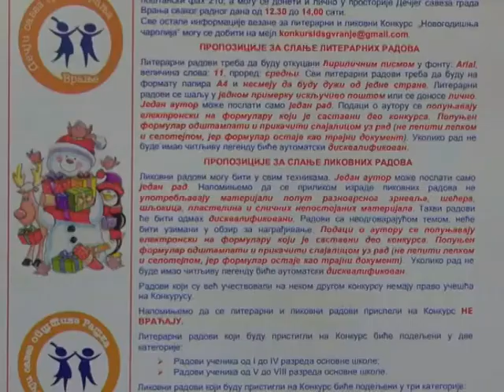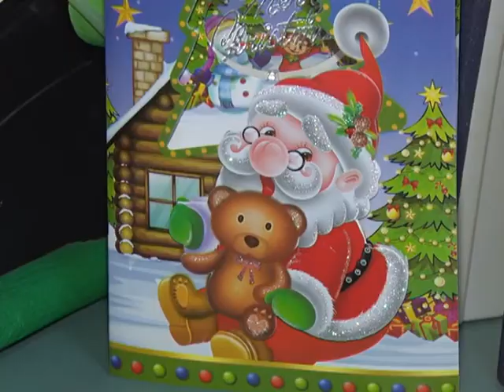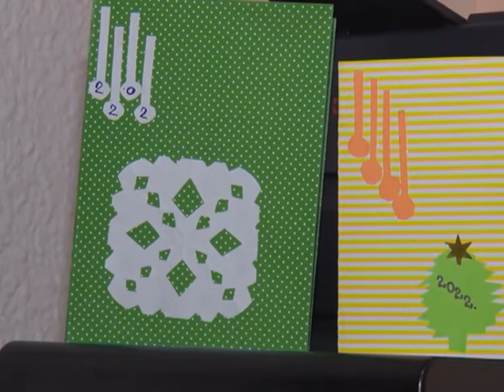Konkurs Novogodisnja carolija i aktivnosti Decijeg saveza